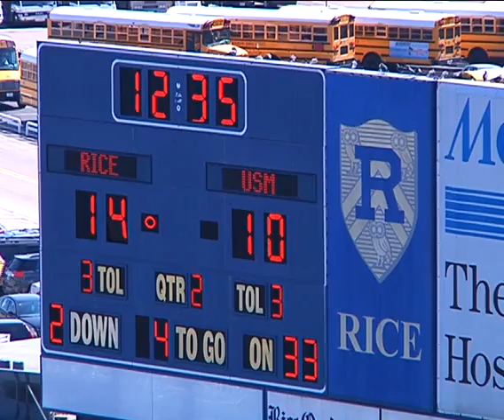2012 Rakeem Nunez-Roches (So) #97 Holding it down for the Golden Eagles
Just yell to the To The Top 4 my Golden Eagles. We had a rough 0-12 season but alot of fun happen though the process. Didnt accomplish all my goal which isnt bad just means i have to work hard to be better.

Accomplishment this year
Started all 12 games
2012 C-USA Honarble mention

Stats (not so good)
22 Solo 15 Assist 37 TT 6 TFL 1 Sack 1 Pass Break Up 1 Forced fumble 1 Block FG(was too hype lol)

Must do better. Enough said watch out 2013